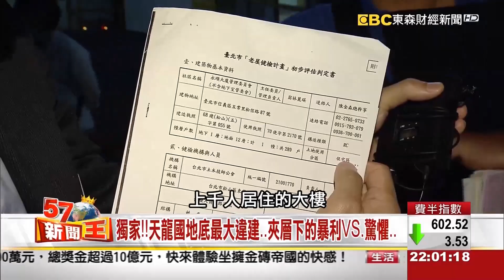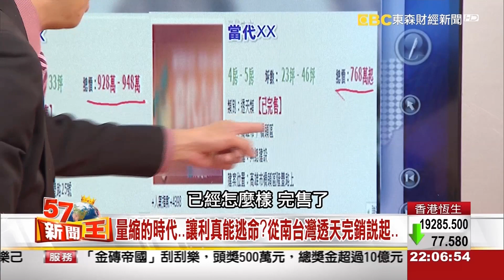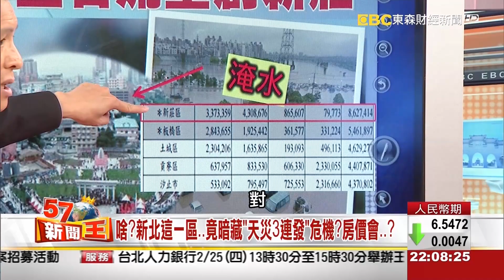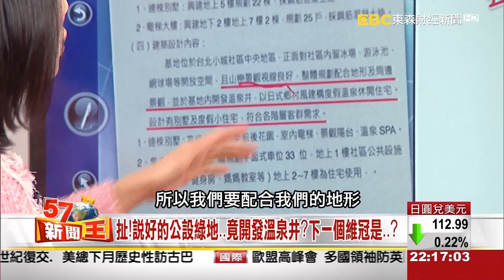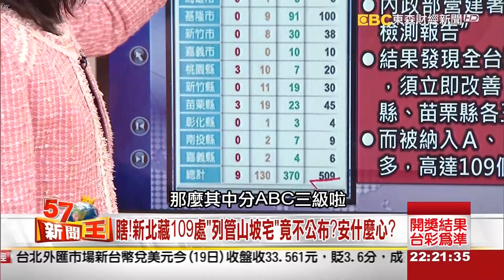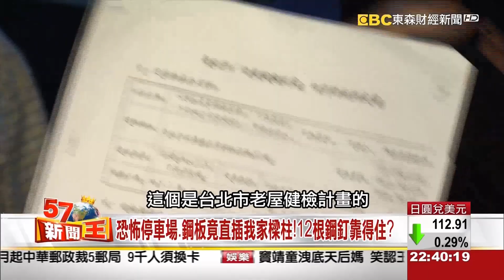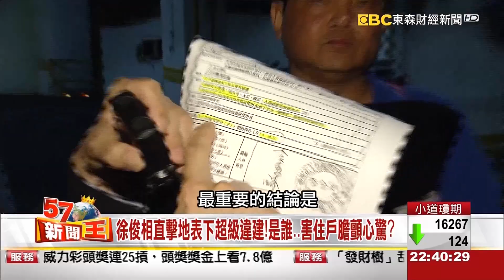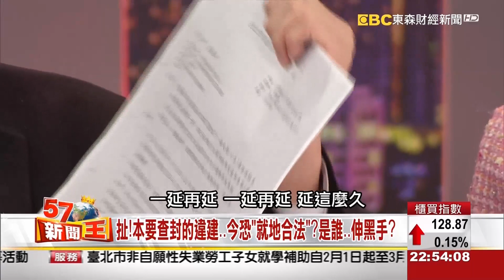啥？新北這一區…竟暗藏「天災3連發」危機？房價會…？《５７新聞王》2016.02.19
小年夜的這場地震，讓如履薄冰的房市更加脆弱
如何才能聰明買到便宜屋呢？
另外地震頻繁的台灣
你知道哪裡有一區是地震、淹水、土石流三種天災的集中地嗎？
這邊的房價還能下殺嗎？
最後還提到台北有一處
每天地震來一次，住宅的人都如同驚弓之鳥
為什麼呢？
他們的願景是什麼？想對政府說什麼話？